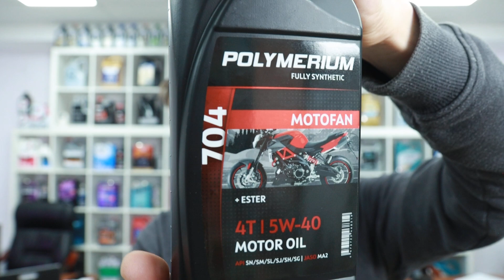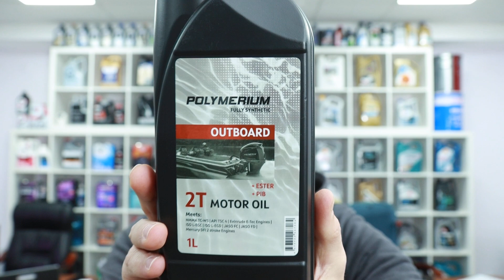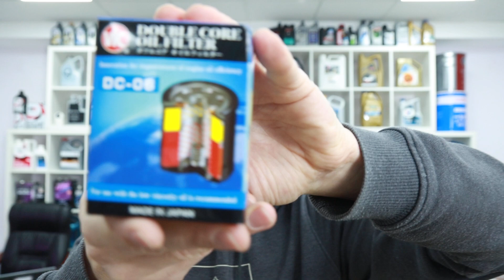Добавляем 5 SKU на OZ, WB, YM, MM POLYMERIUM MOTOFAN, ФИЛЬТР VIC ВСЕ ССЫЛКИ В ОПИСАНИИ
brp
квадроцикл brp
brp outlander
brp купить
brp 1000
снегоходы brp
brp +can am
doo brp
гидроцикл brp
brp maverick
brp 800
brp g2
brp xmr
масло brp
brp 650
brp g1
brp sea
brp spyder
brp sea doo
brp max
brp renegade
brp outlander 1000
вариатор brp
brp ski
запчасти brp
brp ski doo
brp характеристика
купить квадроцикл brp
brp x3
brp xmr 1000
brp maverick x3
brp 600
brp outlander max
brp lynx
brp commander
двигатель brp
квадроцикл brp outlander
brp spark
brp rxp
brp outlander 650
brp +can am outlander
квадроцикл brp 1000
brp outlander 800
brp gtx
brp отзывы
багги brp
brp 300
масло xps
масло brp xps
купить масло xps
масло xps 5w40
масло моторное xps
масло xps 2t
масло xps 4
масло xps 4t
масло brp xps 5w40
масло xps 0w40
моторное масло brp xps
масло brp xps 2t
масло brp xps купить
масло xps +для снегохода
масло xps e tec
масло brp xps 4t
масло xps 4 stroke
масло xps 75w140
xps масло 4т
масло xps трансмиссионное
купить масло xps 5w40
синтетическое масло xps
масло xps e tec 2t
моторное масло xps 5w40
масло брп xps
масло xps 2t купить
купить масло +для квадроцикла xps
масло xps артикул
xps 2 масла
масло xps характеристики
масло xps 0w40 купить
масло xps синтетика
масло brp xps 4 stroke
аналог масла xps
масло xps e tec купить
xps масло 4т +для снегохода
масло моторное xps 2t
масло xps 5w40 4t
масло xps 2т
масло xps 4 stroke synthetic
масло моторное brp xps 2t
масло брп xps купить
масло xps 0w40 4t
масло xps 2t e tec купить
масло +для снегохода brp xps
масло xps 75w90
масло xps 75w140 трансмиссионное масло
масло xps 75w140 купить
масло xps 0w 40
купить масло xps +для снегохода
polymerium
polymerium масло
polymerium xpro1
polymerium отзывы
polymerium 5w 30
моторное масло polymerium
polymerium xpro2
polymerium 5w30
polymerium 5w 40
polymerium 5w40
polymerium pro
polymerium x
масло polymerium отзывы
polymerium xpro1 5w 30
polymerium 75w
polymerium купить
polymerium xpro1 5w30
масло polymerium xpro1
polymerium oil
polymerium xpro1 5w40
polymerium oil club
polymerium a5
масло polymerium 5w30
polymerium xpro1 отзывы
polymerium x trans
трансмиссионное масло polymerium
моторное масло polymerium xpro1
polymerium 10w 40
polymerium 5w 30 a5
polymerium xpro1 5w 40
масло polymerium 5w40
1 polymerium
polymerium xpro2 5w 30
polymerium xtrans